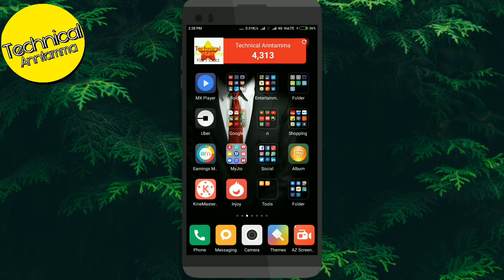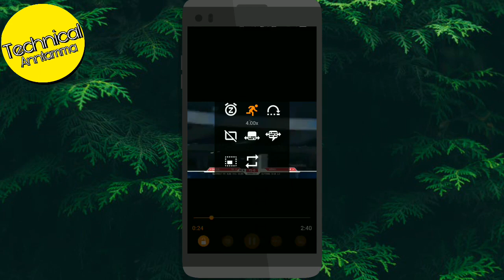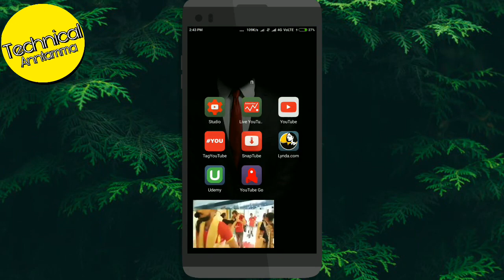Best video player for Android mobile | How to remove MX player ads | ಒಂದು ಒಳ್ಳೆ ವಿಡಿಯೋ ಪ್ಲೇಯೆರ್